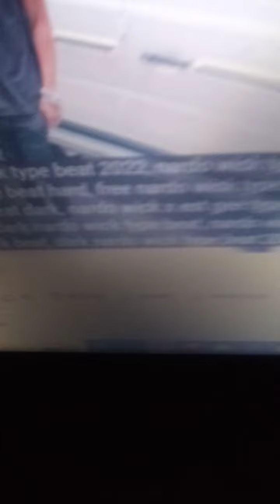Straw - Perfect World